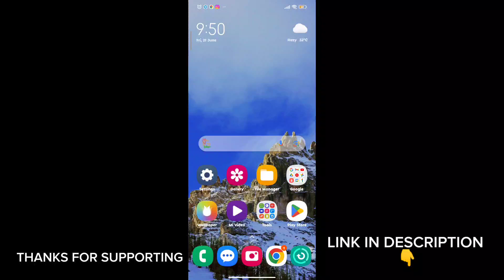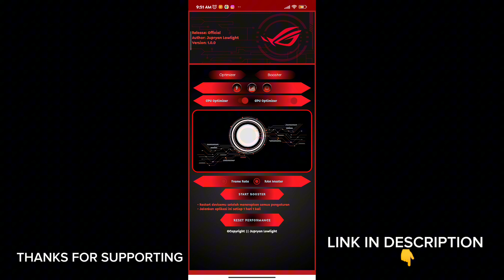Maximize Performance and Fix Lag with Game Turbo | Unlock 120 FPS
related title-

Cover Tags -
Gltools
Overclocking
overclock android without root
overclock android
performance
tweak performance